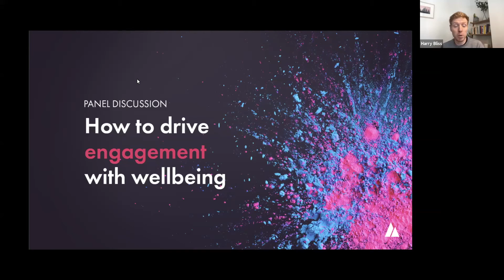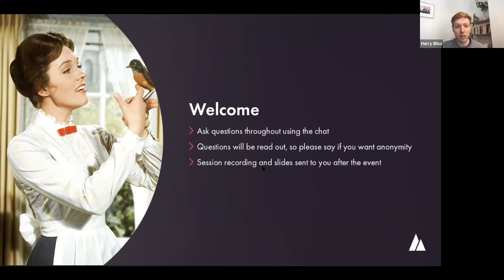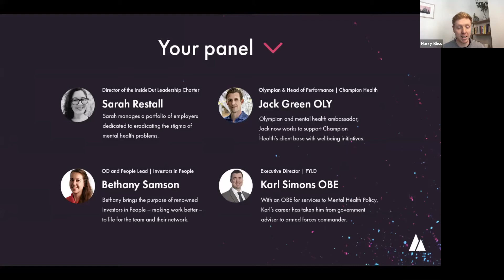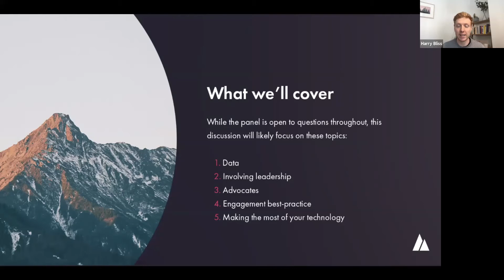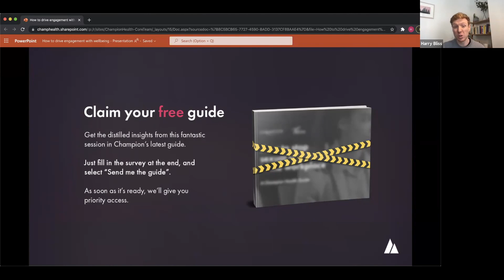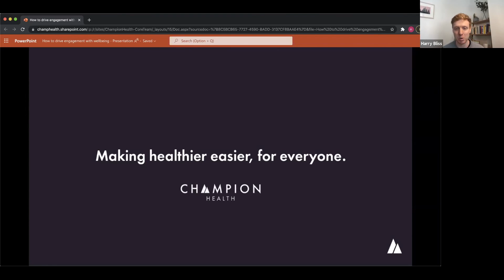How to Drive Engagement With Wellbeing | Champion Health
You’ve recognised the importance of wellbeing. You’ve announced your strategy and you’re ready to show your people that you care.

Then it comes to the launch of your wellbeing initiative. It starts well and your people are engaged. But after three weeks, you’re worrying: where is everybody?

Your perfect wellbeing strategy is pointless if employees don’t engage – or only engage in the beginning. But why is getting good engagement in workplace wellbeing so hard?

Getting maximum engagement in may take time to get right, but the results are worth it; happier and more engaged employees are more productive.

Based on our panellists' unique experiences, you'll gain insights on key topics, including:

• Building awareness and engagement in wellbeing
• How to bring in senior leadership
• Involving time-poor managers
• Achieving maximum engagement

The session will finish with a Q&A where you’ll get a chance to pose your own questions.